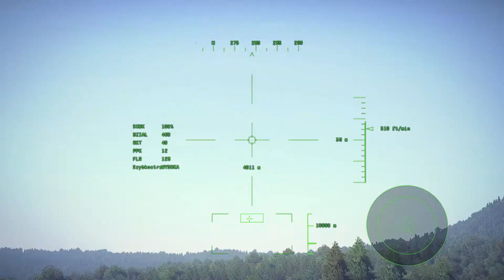MiniPoradnik#1 Śmigłowce - podstawy pilotażu w War Thunder [SB]/[RB]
[PL] Chciałbym nadmienić że nie uważam się za eksperta w lataniu śmigłowcami, ostatnio sporo osób ma problemy z ogarnięciem podstaw mechaniki śmigłowców i pytali mnie jak tym grać, więc postanowiłem zrobić poradnik oparty na moim doświadczeniu. :)

Tak jak wspomniałem wyżej, spis treści.

0:50 - 1:40 - Jak dobierać uzbrojenie na KA 50
1:41 - 2:54 - Ustawienia dźwięku, oraz trick z drzwiami
2:55 - 5:06 - Tryby stabilizacji (jak działają)
5:06 - 6:06 - Komputer balistyczny
6:04 - 7:28 - Lockowanie celi naziemnych
7:28 - 8:36 - Lockowanie zza osłony
8:37 -  9:10 - Walka z pelotkami rakietowymi + jak używać RWR
9:12 - 9:55  - Jak używać rakiet powietrze - ziemia przeciw samolotom
9:56 - 10:35 - Igły jak używać rakiet powietrze- powietrze
10:36 - 11:10 - Ręczne używanie działka
11:15 - 11:34 - Lądowanie

[ENG]

I would like to mention that I don't consider myself an expert in helicopter flying, lately a lot of people have problems with understanding the basics of helicopter mechanics and asked me how to play it, so I decided to make a guide based on my experience. :)

As I mentioned above, the table of contents.

0:50 - 1:40 - How to choose the weapon for KA 50
1:41 - 2:54 - Sound settings, and door trick
2:55 - 5:06 - Stability modes (how they work)
5:06 - 6:06 - Ballistics computer
6:04 - 7:28 - Locking of ground cells
7:28 - 8:36 - Locking from behind the cover
8:37 - 9:10 - Fighting missile pellets + how to use RWR
9:12 - 9:55 - How to use air-to-ground rockets against planes
9:56 - 10:35 - Needles how to use air rockets - air
10:36 - 11:10 - Manual use of the plot
11:15 - 11:34 - Landing